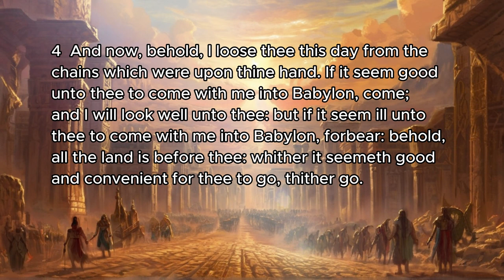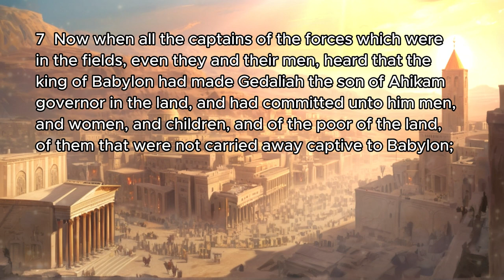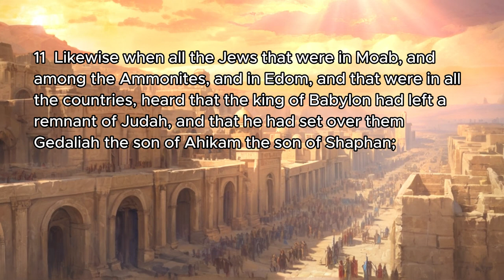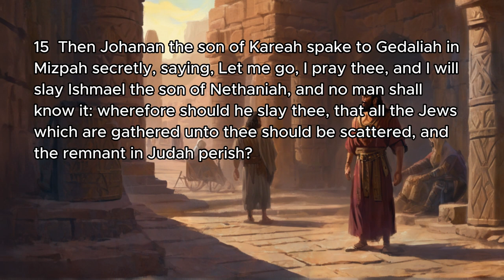Jeremiah Chapter 40 | King James Bible | Narration, AI Splash Art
Jeremiah Chapter 40 | King James Bible, 1611 | Narration, AI Splash Art

1 The word that came to Jeremiah from the LORD, after that Nebuzar-adan the captain of the guard had let him go from Ramah, when he had taken him being bound in chains among all that were carried away captive of Jerusalem and Judah, which were carried away captive unto Babylon.
2 And the captain of the guard took Jeremiah, and said unto him, The LORD thy God hath pronounced this evil upon this place.
3 Now the LORD hath brought it, and done according as he hath said: because ye have sinned against the LORD, and have not obeyed his voice, therefore this thing is come upon you.
4 And now, behold, I loose thee this day from the chains which were upon thine hand. If it seem good unto thee to come with me into Babylon, come; and I will look well unto thee: but if it seem ill unto thee to come with me into Babylon, forbear: behold, all the land is before thee: whither it seemeth good and convenient for thee to go, thither go.
5 Now while he was not yet gone back, he said, Go back also to Gedaliah the son of Ahikam the son of Shaphan, whom the king of Babylon hath made governor over the cities of Judah, and dwell with him among the people: or go wheresoever it seemeth convenient unto thee to go. So the captain of the guard gave him victuals and a reward, and let him go.
6 Then went Jeremiah unto Gedaliah the son of Ahikam to Mizpah; and dwelt with him among the people that were left in the land.
7 Now when all the captains of the forces which were in the fields, even they and their men, heard that the king of Babylon had made Gedaliah the son of Ahikam governor in the land, and had committed unto him men, and women, and children, and of the poor of the land, of them that were not carried away captive to Babylon;
8 Then they came to Gedaliah to Mizpah, even Ishmael the son of Nethaniah, and Johanan and Jonathan the sons of Kareah, and Seraiah the son of Tanhumeth, and the sons of Ephai the Netophathite, and Jezaniah the son of a Maachathite, they and their men.
9 And Gedaliah the son of Ahikam the son of Shaphan sware unto them and to their men, saying, Fear not to serve the Chaldeans: dwell in the land, and serve the king of Babylon, and it shall be well with you.
10 As for me, behold, I will dwell at Mizpah to serve the Chaldeans, which will come unto us: but ye, gather ye wine, and summer fruits, and oil, and put them in your vessels, and dwell in your cities that ye have taken.
11 Likewise when all the Jews that were in Moab, and among the Ammonites, and in Edom, and that were in all the countries, heard that the king of Babylon had left a remnant of Judah, and that he had set over them Gedaliah the son of Ahikam the son of Shaphan;
12 Even all the Jews returned out of all places whither they were driven, and came to the land of Judah, to Gedaliah, unto Mizpah, and gathered wine and summer fruits very much.
13 Moreover Johanan the son of Kareah, and all the captains of the forces that were in the fields, came to Gedaliah to Mizpah,
14 And said unto him, Dost thou certainly know that Baalis the king of the Ammonites hath sent Ishmael the son of Nethaniah to slay thee? But Gedaliah the son of Ahikam believed them not.
15 Then Johanan the son of Kareah spake to Gedaliah in Mizpah secretly, saying, Let me go, I pray thee, and I will slay Ishmael the son of Nethaniah, and no man shall know it: wherefore should he slay thee, that all the Jews which are gathered unto thee should be scattered, and the remnant in Judah perish?
16 But Gedaliah the son of Ahikam said unto Johanan the son of Kareah, Thou shalt not do this thing: for thou speakest falsely of Ishmael.